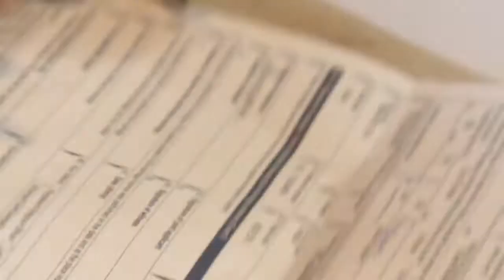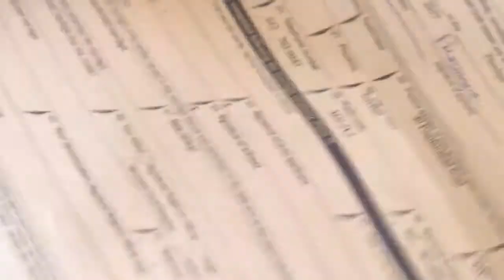Vincent Mecha Weds Phoebe Gesare @All Nations SDA Church, Toronto Canasa